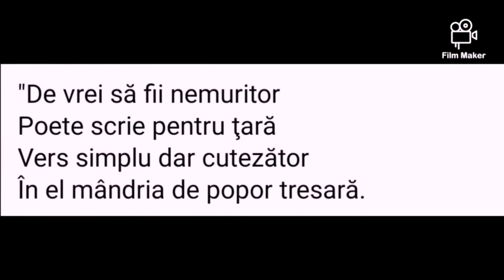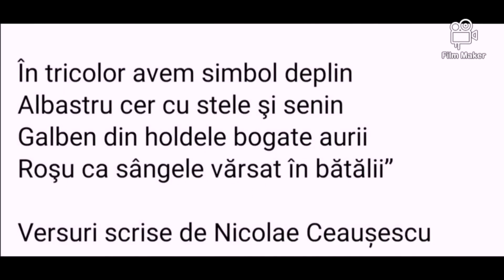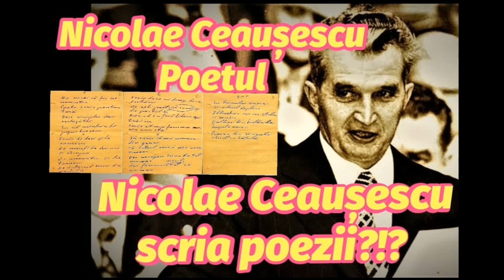Nicolae Ceaușescu, POETUL! Singura Poezie Scrisă de Mâna lui Ceaușescu! MANUSCRISUL ORIGINAL!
De vrei să fii nemuritor
Poete scrie pentru țară
Vers simplu dar cutezător
În el mândria de popor tresară.

Scrie de daci și de romani
De munți de râuri și câmpii
De muncitori și de țărani
De cântecul voios de ciocârlii

Scrie de ce ni-i drag, de ce iubim
De ești poet și de partid să scrii
Prin el în țară liber azi trăim
Scrie cât mai frumos asa cum știi

Să scrii că noi muncim din greu
Că totul nu-i așa cum vrem
Dar mergem înainte tot mereu
Noi făurim uniți tot ce avem

În tricolor avem simbol deplin
Albastru cer cu stele și senin
Galben din holdele  bogate aurii
Roșu ca sângele vărsat în bătălii.